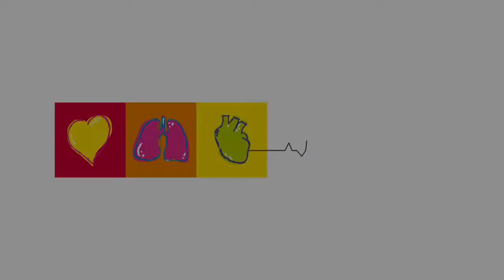Schiller Latest Generation of Automatic CPR Device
Lo ultimo en equipos automáticos para RCP